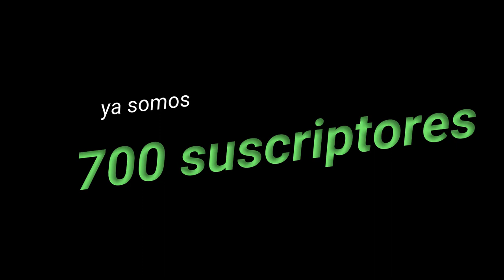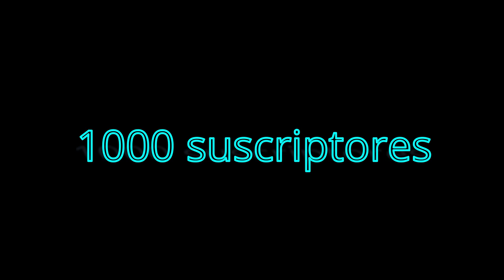💥EscandalOsos La Pelicula / Llegara a HBO Max /2020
escandalosos se estrenará en Apple tv, google play y Amazon en EEUU el próximo 8 de junio.
mientras que en HBO Max llegará el 27 de mayo.